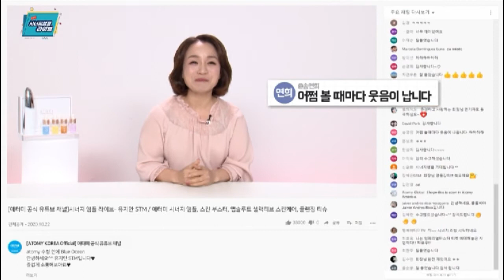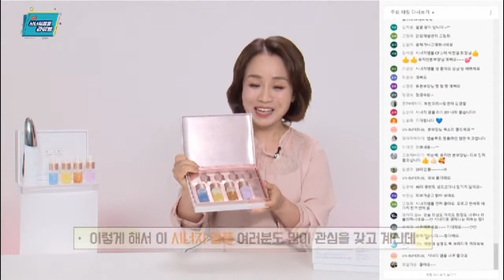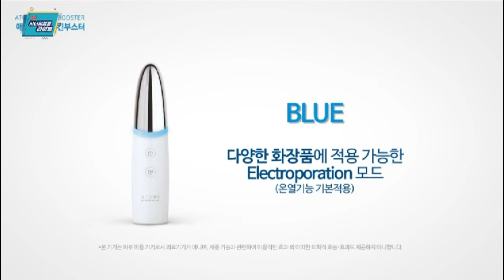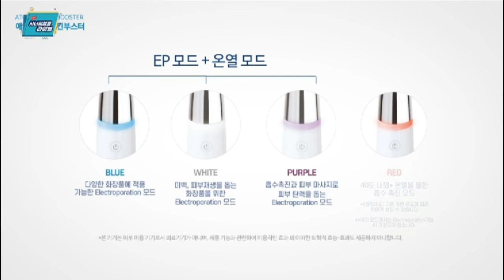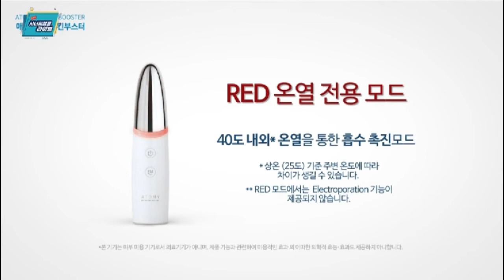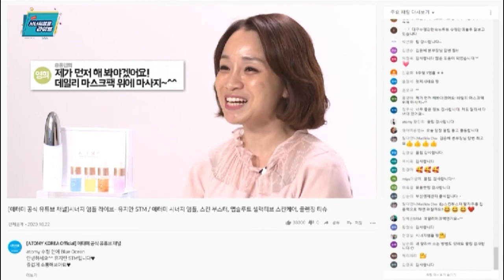Atomy Synergy Ampoule Live by STM Yu Ji an - Korean